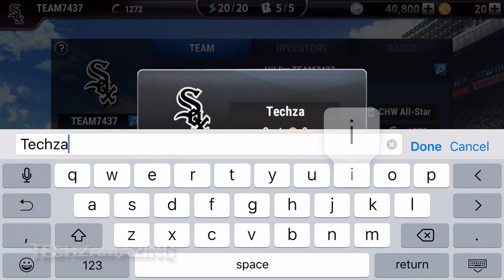MLB 9 Innings GM GAMEPLAY - iOS / Android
MLB 9 Innings GM Android/iOS/iPhone/iPad gameplay by Com2uS Corp Game Trailer Video HD.

Enjoy the World Series in the palm of your hand!

OFFICIALLY LICENSED BY MLB AND MLBPA
- Enjoy an authentic MLB management simulation game at your fingertips!

COLLECT MLB PLAYER CARDS
- Collect MLB player cards and assemble your team!
- New cards are added throughout the season

LEAD YOUR TEAM
- Become a GM and recruit your favorite players from Scout, Trade, and Free Agency!
- Advance from Rookie League all the way to the Major Leagues!

COMPETE TO BE THE BEST
- Put your team to the test and compete with users from around the world
- Exciting rewards are up for grabs every week in Ladder Mode!

▬▬▬ Download Links ▬▬▬
Google Play ►►